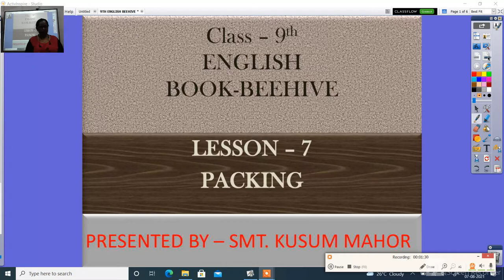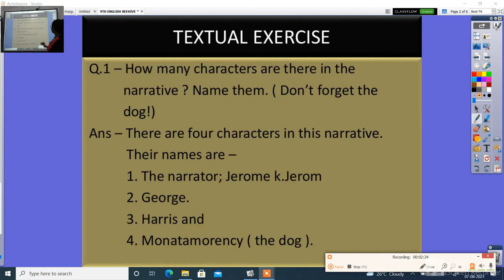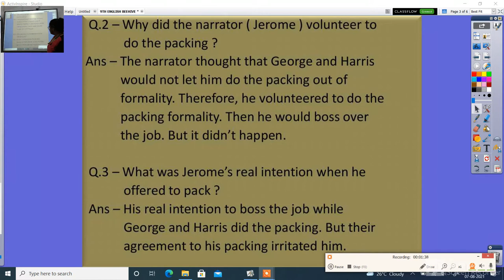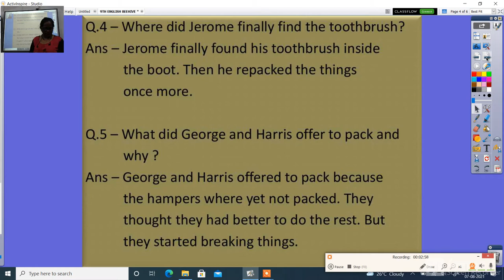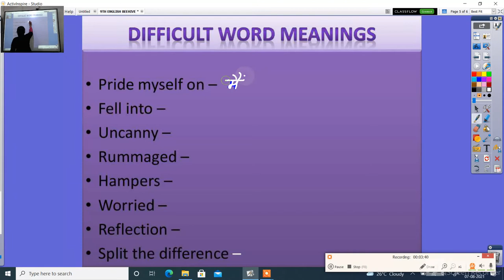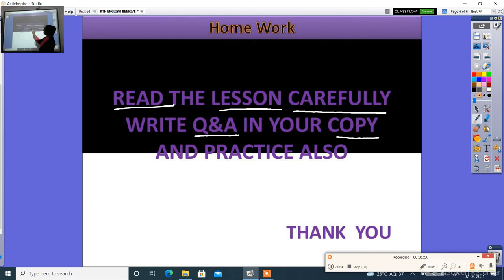9TH ENGLISH BEEHIVE LESSON 7 PACKING